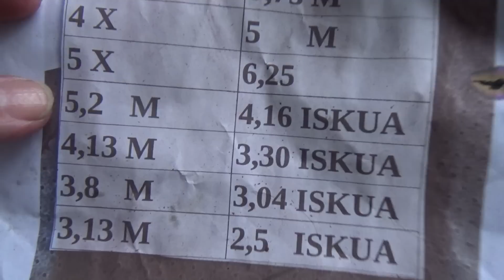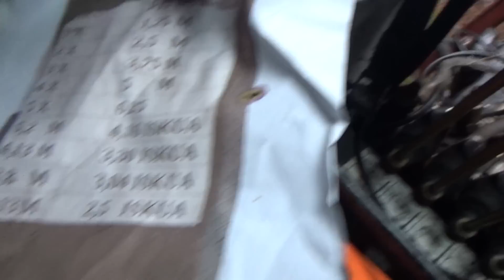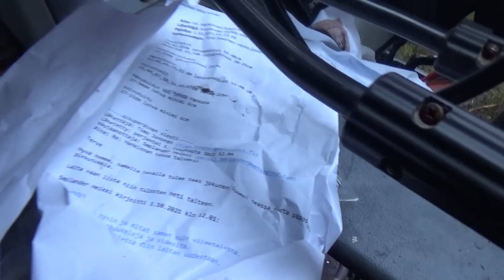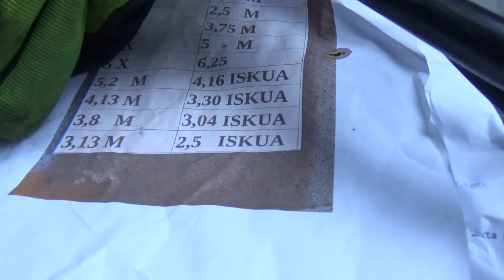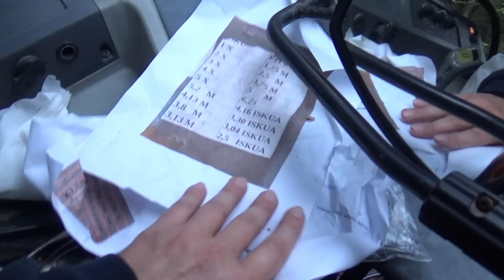Tukin TEKO ja JAKO MINIMILATVALÄPIMITTAAN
Miten mittaan ja teen tukit SYKEPATULLA ?